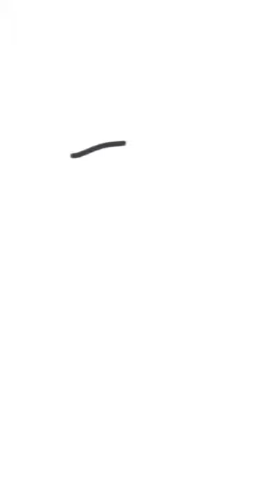How to draw Anabelle to the Narmie crusaders